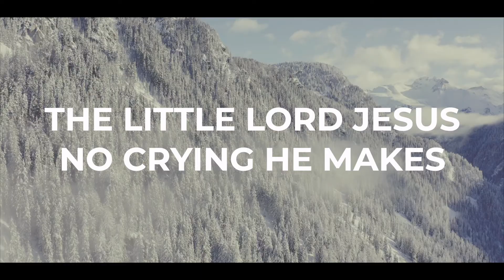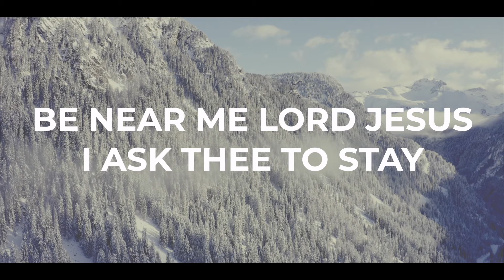Away In A Manger | Christmas Lyric Video | Reawaken Hymns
-CHORD CHART and more worship resources for Away In A Manger

Modern arrangement of the classic Christmas hymn Away In A Manger with lyrics from the album and devotional, "The Soul Felt Its Worth". Arranged and Recorded by Nathan Drake; Author Unknown, 1884

AWAY IN A MANGER LYRICS

The little Lord Jesus lay down His sweet head.
The stars in the bright sky looked down where He lay,

And take us to heaven to live with thee there.